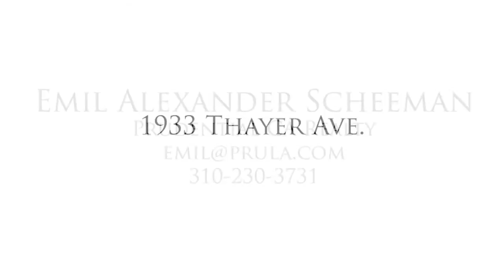1933 Thayer Ave.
For more information on 1933 Thayer Ave. contact Emil Alexander Schneeman